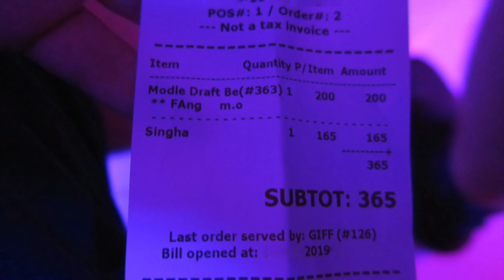Pattaya After Midnight - Vlog 330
Important: If you are thinking of booking any hotel through agoda, please book direct through the at no extra cost to yourself. Thank you for your support.

* Camera Used for this video

 A video of a night out in Pattaya, Thailand. This part covers from around 3am on Walking Street to 4,30am on Soi Buakhao.

NB: This video is a re-upload due to some technical issues with the original video.

Parts of this video include:
0:04 If in doubt, stub it out...
0:36 Tall and short, but not in the usual way... ;)
1:05 Romance is in the Air!
1:37 Panda Agogo visit and thoughts
2:01 2 vs 1, and a problem negotiating a price with a mototaxi guy (they always boost their prices if you are a couple leaving WS)
3:16 The faces say it all, they are tired and want to go home...
3:47 Odd couple of the night
3:58 Tall and short the normal way
4:21 Guys holding handbags
4:58 Trouble in Paradise? A guy really angry at the ibar staff and wanting a confrontation...
5:23 A good friend
5:33 Not much left to the imagination!
5:53 Shoe problems for some local girls
6:10 Let me see that booty & booze, booze, booze...
7:21 Pretty ladies getting their street food fix
8:02 4am
9:21 Pretty lady at the tourist police checkpoint, it wasn't clear what happened if she was a victim or a perpetrator
9:37 Power lines crackling overhead
10:21 Going back to the hotel montage (60 baht for a mototaxi)
11:20 Horn honking at an ungodly hour
11:37 Tin Cup restaurant is definitely open 24 hours, tasty Thai food that is wallet friendly. A lot of the locals eat here and it gets very busy at peak times...
11:58 Pump Station 5 party night
13:15 Outro

Please click the subscription bell icon to be notified of every new Bkk112 video, the SJWs at the YouTube helm are now not sending vids out like before due to various reasons...

Outro song
Termite Infested White Picket Fence - Tomove